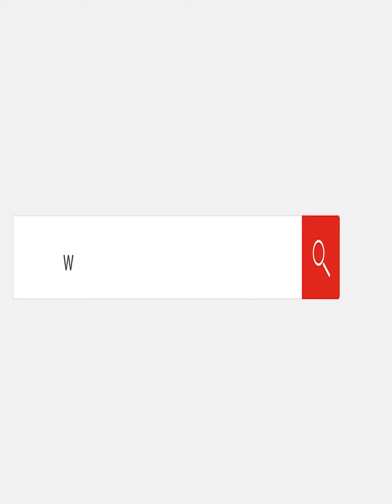هند عاكف عن فستانها المثير للجدل: بحترم نفسي والفستان ببطانة